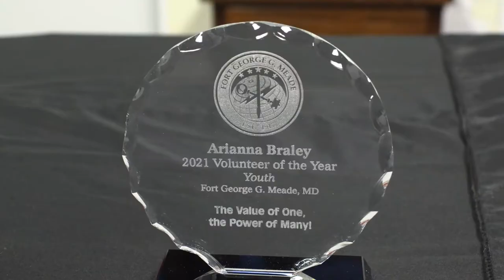Meade Week for Apr. 23, 2021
On this edition:  Fort Meade's Volunteers of the Year, Meade High Teacher-AACPS Teacher of the Year, and a final conversation with MDW Commanding General MGEN Omar Jones.  These stories and more on Meade Week!